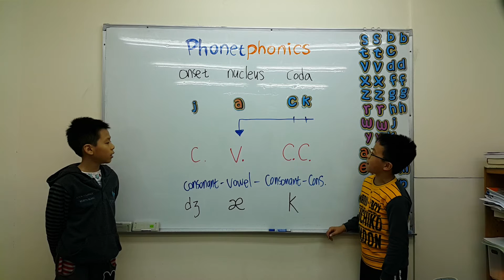jack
jack 發音教學，開口說美語，自然發音、音標、自然音標教學。免費教材